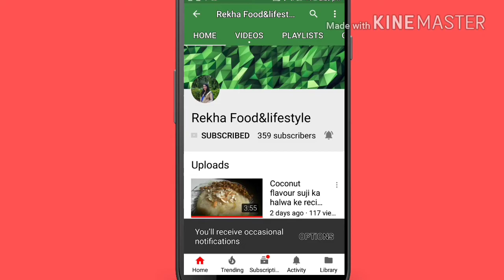latest simple mehndi design|Rakhi/eid 2020 mehndi design|eid special mehndi design|arabic mehndi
hi guys i hope u are fine and healthy,welcome to my channel rekha food and lifestyle here u will get lot of amazing design and  everything related to indian traddtion and fashion ,u can see my early videos where i have shown amazing recipes of some of the beautiful and mind blowing trick which i hiope u will like a lot
Nowdays i am uiploading mehndi designs on my channel and i hope u will like them much and so guys please subscibe my channel if you are new on my channel and share it with your friends so that i can make such amazing viodes spo guyts i hope u  will undestand wht i am saying.
you can visit my channle for more such video i will provide link for that..
       In that playlists you can find various types of mehndi designs like tattoo mehndi designs,alphabet mehndi designs for your own name latter like A B C D, shortcut mehndi designs to save your time,arebian mehndi designs for backhand,number mehndi designs with awesome tricks,that tricks make your design easy.

Gol tipki Mehndi Design,
Mehndi designs for back hand,
Mehndi designs for leg,
Amazing Henna Mehndi Design,
Stylish heart'mehndi designs,
Best Mehndi Design tricks,
Bridal mehndi designs,
Full hand Mehndi Design for beginners,
Henna Mehndi Design with Trick,
Rajasthani Mehndi Design,